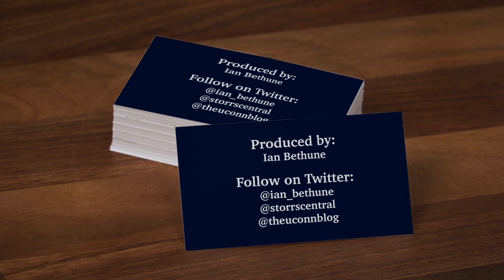UConn's Geno Auriemma and Evina Westbrook on Westbrook Through Five Games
UConn head coach Geno Auriemma and Evina Westbrook talk about how Westbrook is faring through her first five games with the Huskies.